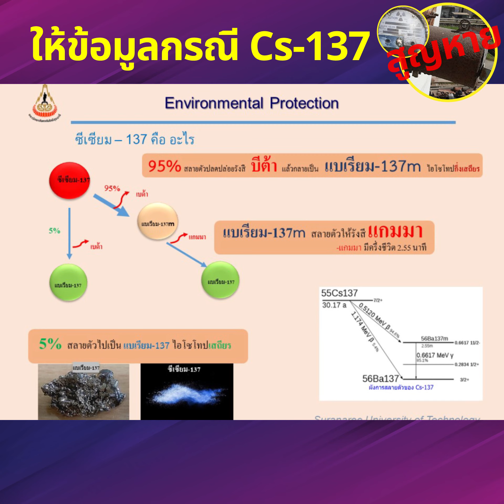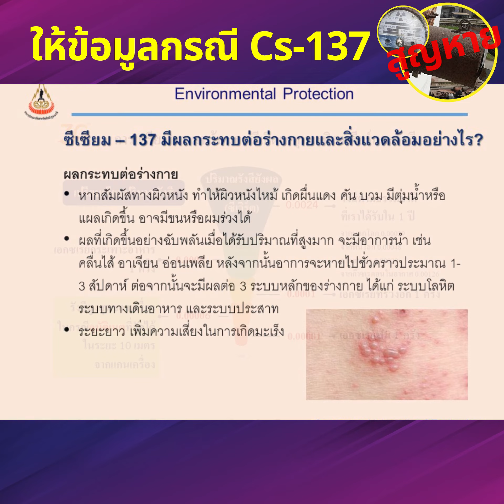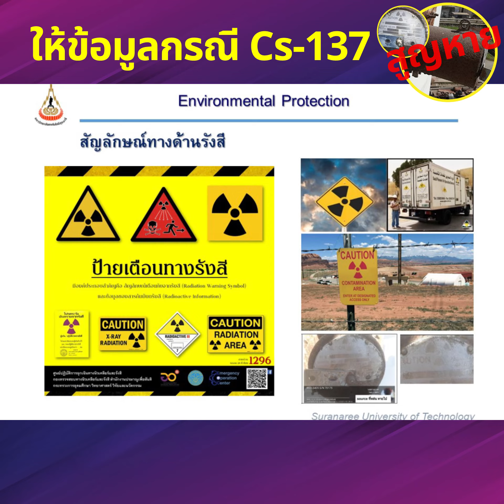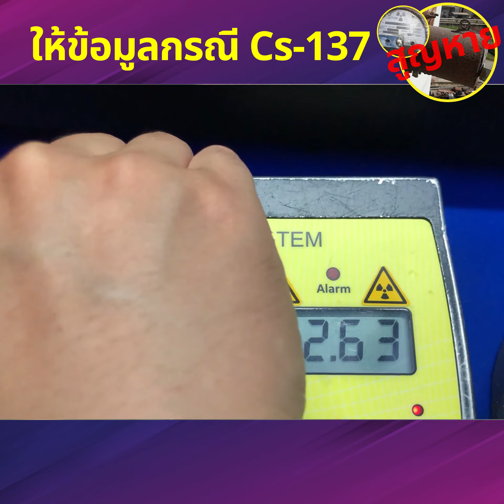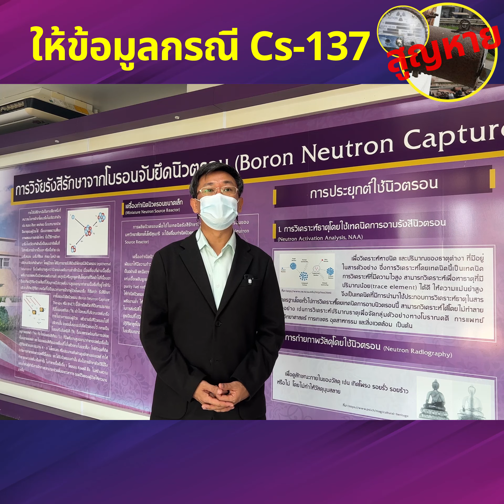BNCT ให้ข้อมูลข้อเท็จจริง จากข่าวการรั่วไหลและการแพร่กระจายของรังสี ในกรณี สารกัมตรังสี ซีเซียม -137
ให้ข้อมูลกรณี Cs-137 สูญหาย

โครงการจัดตั้งศูนย์ปฏิบัติการวิจัยรังสีรักษาจากโบรอนจับยึดนิวตรอน (24 มี.ค. 2566) ให้ข้อมูลข้อเท็จจริง จากข่าวการรั่วไหลและการแพร่กระจายของรังสี ในกรณี สารกัมตรังสี ซีเซียม -137 ได้ถูกลักลอบขโมย หายไปจากโรงไฟฟ้าพลังงานไอน้ํา  จ.ปราจีนบุรี แก่ คณะที่ปรึกษา ผู้ตรวจราชการฯ จ.นครราชสีมา ในหัวข้อต่างๆ ดังนี้
1. ซีเซียม 137 คือ อะไร
2. อุตสาหกรรมอะไรบ้างที่ใช้ประโยชน์จากซีเซียม 137
3. มีการความคุมหรือดูแลรักษาอย่างไรสําหรับผู้ที่นําไปใช้
4. การแผ่กระจายจากโรงงานที่หลอมซีเซียม 137 ที่จังหวัดปราจีนบุรี จะแผ่กระจายมาถึง จังหวัดนครราชสีมาหรือไม่
5. ซีเซียม 137 มีผลกระทบต่อร่างกายและสิ่งแวดล้อมอย่างไรบ้าง